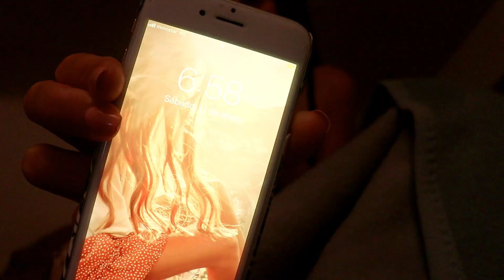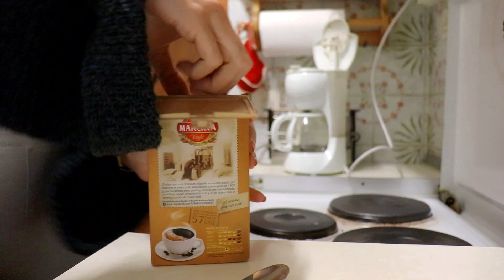UN DÍA CONMIGO en BAQUEIRA | VLOG Rutina de Mañana, Comida, Snowboard..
❤ VÍDEO GRABADO CON
Canon EOS 200D
Aro de luz con trípode

34.972 suscriptores ♡